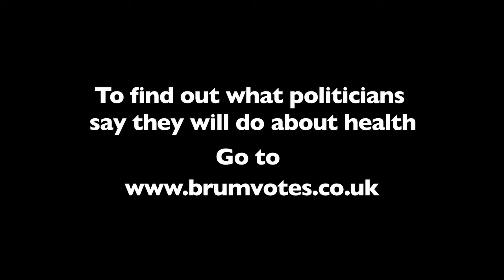brumvotes: Mental health: Norman Lamb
Lib Dems Care Minister Norman Lamb reacts to our video of 28 year-old Jade who says she's had to wait a long time to access a mental health bed in Birmingham.